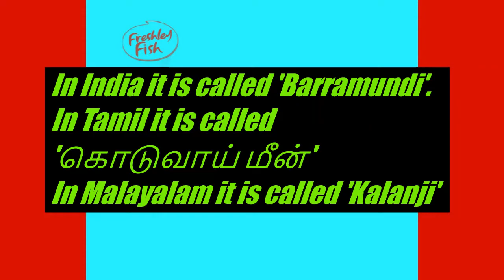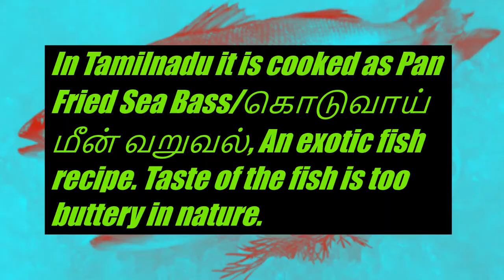KNOW ABOUT YOUR FAVOURITE FISH (Sea bass fish) - in a minute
Today I'll tell you about Sea bass fish.
you order,we deliver from shore to door.
fastest delivery-cleaned&fresh fish.
we bring freshwater & seawater fishes  for your dish from kasimedu.
we accept bulk orders
order time 6am-12pm=sameday delivery/ 2pm-9pm=nextday delivery